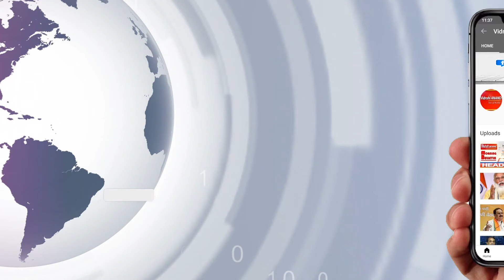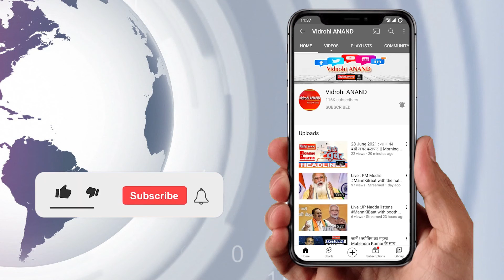मनोचिकित्सक Reem Abdi के साथ खास बातचीत ll World Mental Health Day ll